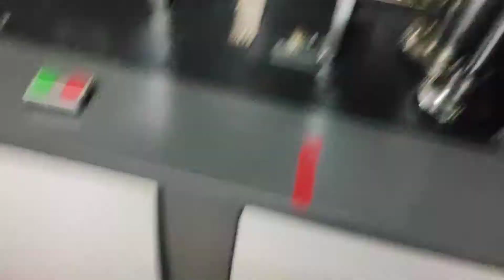65 ml holsale price